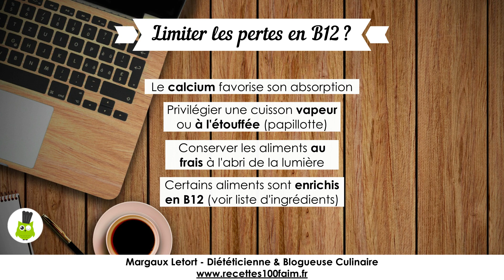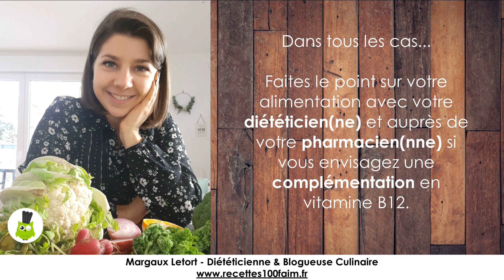🔎 Vitamine B12 : besoins, rôles, apports & recettes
La vitamine B12 : à quoi sert elle, où la trouver ?  Découvrez mes conseils de diététicienne pour couvrir vos besoins et éviter les carences ✅

Margaux Letort, diététicienne & blogueuse culinaire depuis 2015
• Recettes saines & gourmandes
• Articles sur la santé, tests produits, émissions de radio